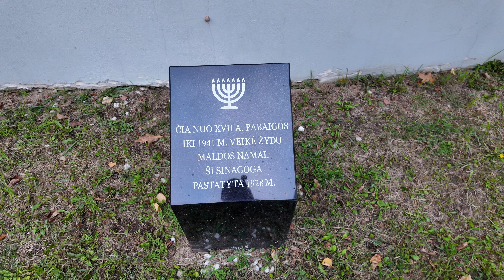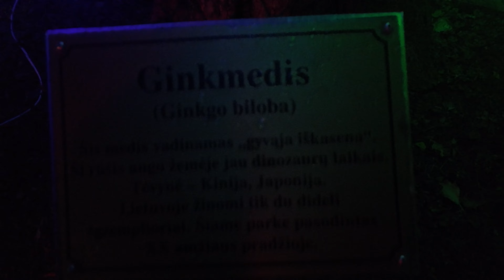Švėkšna. Раз в ГОД со всей ЛИТВЫ "Mes už šviesą 2024"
HDR ORIGINAL VERSION Moliūgų-žibintų festivalis Švėkšnoje „Mes už šviesą 2024“
Швекшна — город в Шилутском районе, в 21 км к северо-востоку от Шилуте, Литва. Это административный центр Швекшнского сеньора. В городе 29 улиц. В западной части города протекает река Швекшнале.